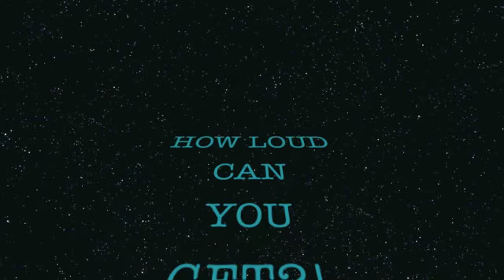Thursday, February 16th